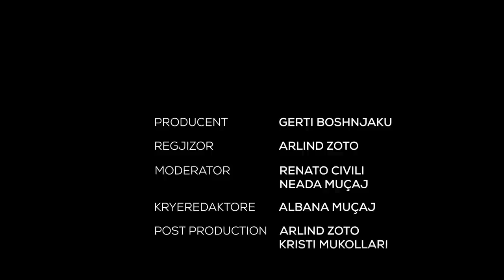Bëj Diferencën - Episodi 5-të me Altin Prengën (Mrizi i Zanave)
Ai ishte vetëm 15 vjec kur emigroi në Itali dhe puna e parë e tij ishte pjatalarës. Por, pikërisht ky profesion që ai nisi të bënte përcaktoi rrugën e tij drejt suksesit.

Tashmë, ai po drejton një nga restorantet më të famshme në Shqipëri ku turistë nga gjithë bota po vijnë për ta vizituar atë. Ai është Altin Prenga, dhe restoranti tij Mrizi i Zanave.

Dashuria për vendlindjen, pasioni, kreativiteti dhe puna e palodhur e tij bëri që ta transformonte në një pikë të mrekullueshme turistike fshatin Fishtë dhe të zhvilloi ekonominë e të gjithë zonës përreth.

Le ta zbulojmë së bashku historinë e bukur të Altin Prengës dhe Mrizit të Zanave.